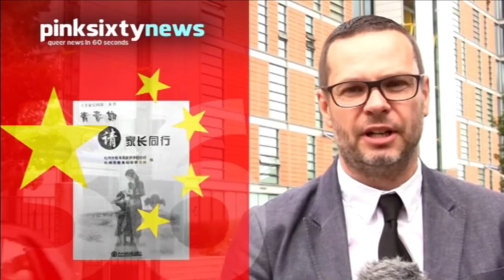Pinksixty News MONDAY 10 SEPTEMBER 2012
A survey by the GLSEN indicates that bullying of gay teens in US schools is decreasing. Despite the results though, almost 82% of students reported being verbally abused in the past year.

A sexuality education textbook which describes being gay as 'sexual deviance' has been criticised by parents and gay groups in China. The publisher has stated, that although 50,000 copies have already been distributed, a revised edition would be produced.

A trans woman in Vietnam is the first transgender person to be legally recognised under her realised gender. Pham Le Quynh Tram said, "I can't believe that this is true,"

Actress cum Producer, Drew Barrymore is the new owner of West Hollywood's gay gogo bar, Revolver. A source close to the star said "Drew just loves the gay scene."

And finally, camp comedian Julian Clary won the UK's Celebrity Big Brother over the weekend.  On hearing the news, Julian said, 'You have made a 53-year-old homosexual very happy.'